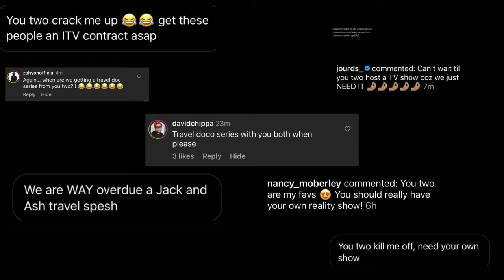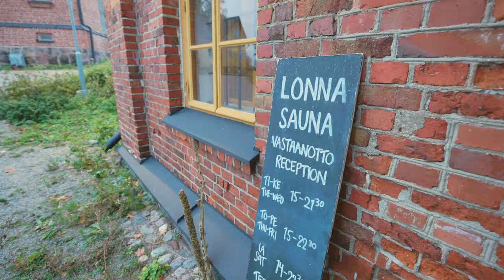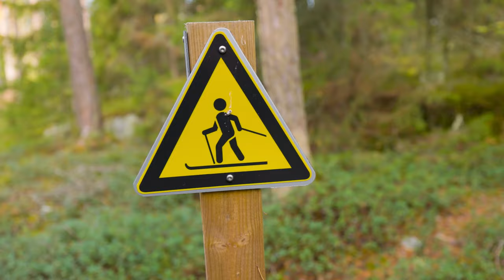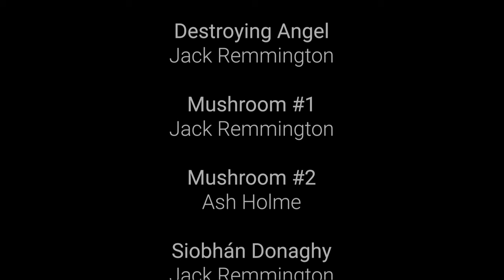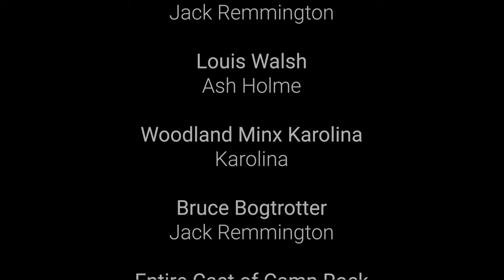The Jack and Ash Show | FINLAND: THE FULL SERIES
Welcome to The Jack and Ash Show - a place where chaos meets camaraderie, and laughter is the universal language. Join Jack and Ash, the dynamic duo with an insatiable appetite for tomfoolery, as they traverse the globe, leaving a trail of mischief and mayhem in their wake.

We're bringing you three chaotic episodes in one sitting, as the pair embark on their Finnish frolics for Season 1 of The Jack and Ash Show. So sit back, relax and enjoy crab cosplaying, silly shroom foraging and a LOT of sawna sessions.